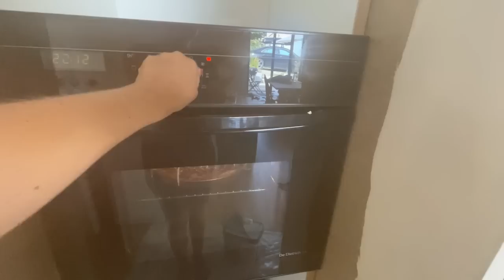Episode 62 : Une cuisine en béton ciré et la fin d'une ère !!!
Cette semaine, que nous vous publions un peu tardivement fut une semaine assez exceptionnelle pour nous.
Nous avons passé notre dernière semaine de vacances à la grange avec pour objectif de tout terminer afin de pouvoir revenir avec notre bébé fin octobre. Date d'accouchement initialement prévu le 8 octobre.
La semaine a été bien chargée et comme vous allez le voir, nous avons réussi à mettre la grange dans un état de propreté qu'elle n'avait jamais connu.

Pour le reste, rien ne s'est passé comme prévu, après un retour a la maison le lundi 28 à 20h30, notre baby boy a décidé que c'était le moment de sortir du ventre de sa maman rapidement. Il est arrivé mardi 29 Aout à 9h27.

Le petit Tom verra donc la grange plus rapidement que prévu puisque nous y retournons ce weekend (30 septembre) pour son premier weekend à la grange.

Nous avons hâte de vous présenter notre petite merveille! Bien plus belle que la grange!

Anthony, Anouk et Tom